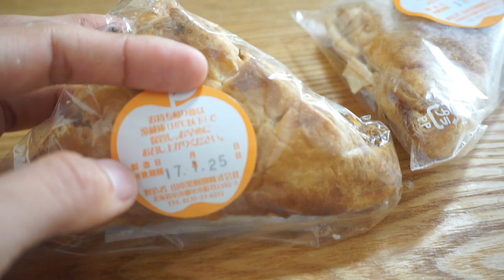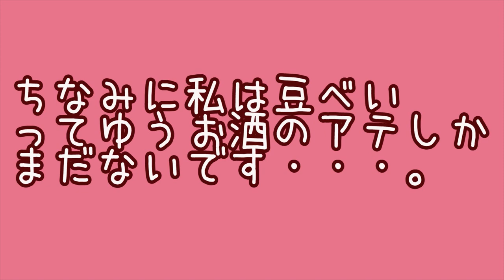お取り寄せスイーツ食べまくり♪妄想いっぱいしてもうたわ～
４７シュフランお取り寄せグルメ試食会で頂いてきたもう一度食べたいスイーツを爆食した～！！
認定スイーツになったら絶対もっかい頼もう～！！手土産にもいいよね～～！！！

基本は週３回ほど更新してま～す☆
週１DIY動画と金曜日は女芸人の自炊事情とゆう料理動画をUP中！

吉本所属でお給料は、、、、、泣。の私。

でも食べること、お酒、おしゃれ、旅行も大好きな私。

そして、さすがにこの年なので貯金して色んなことに使いたい私。

でもきりつめたカツカツのみじめになるような節約は嫌！

そんな私が、おうちで自炊、おうち居酒屋、プチプラコーデ、１００均diyなどを通してオシャレに楽しく、節約しながらゆるっと配信しているチャンネルです。

おしゃれに楽しく節約したい、お料理が好き、安いお店の食べ歩き好き、家呑みが好き、しまむらGUなどプチプラコーデ好き、DIYやハンドメイドが好き、関西の情報が欲しい！そんな女子や男子が集まってきて欲しいです～！コメント欄で情報を共有しましょ～～！！！

激安のお店や激安弾丸旅行などにも挑戦していきたいな～～～！！！！

お仕事や出演などのご依頼はこちらまで

Mｙ　name is guppy kozue.I'm onnageinin. Onnageinin is a Japanese female comedian.
Please subscride!!!